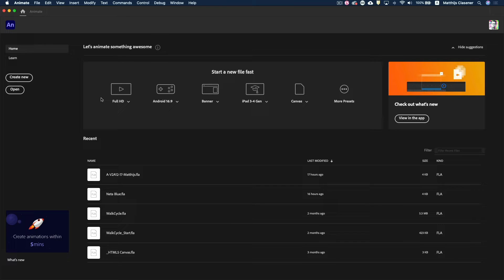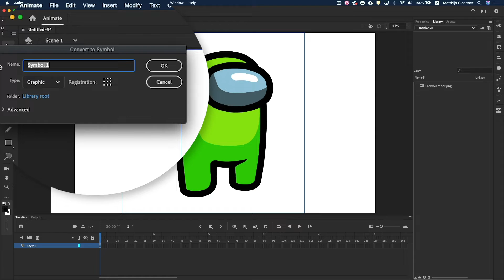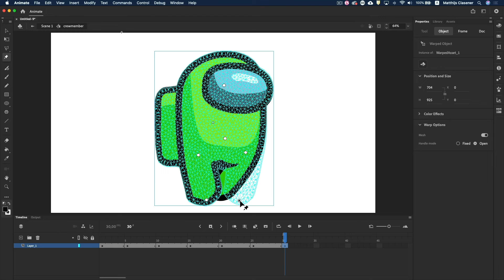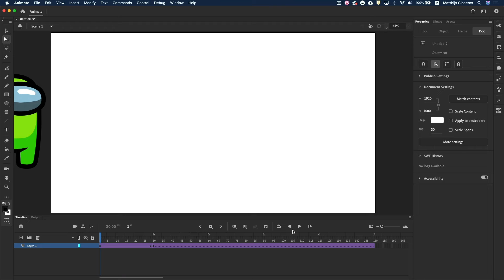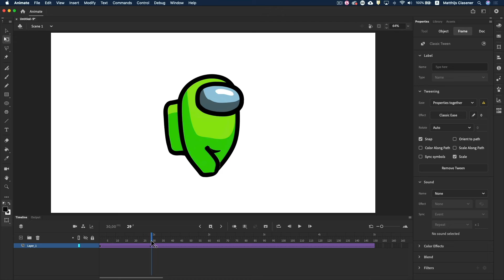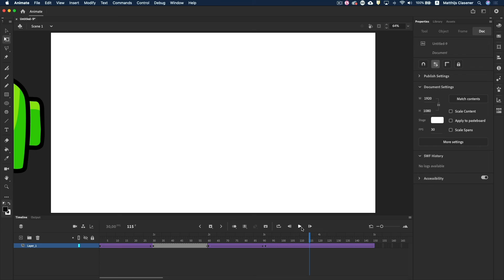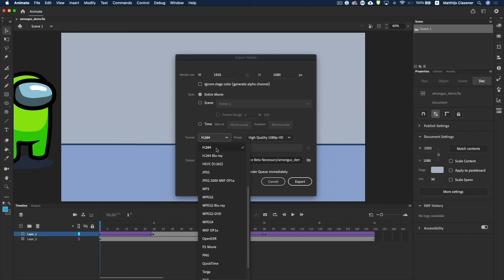Zo maak je een AMONG US animatie! | GLR Tutorial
Speel jij Among Us? Dan ben je vast benieuwd hoe je een crewmember of imposter laat bewegen in Adobe Animate? Docent Matthijs Clasener legt het je uit in deze speciale Among Us GLR Tutorial.

💚 OVER GLR 💚

Creatief, innovatief en lekker eigenwijs, dat is het Grafisch Lyceum Rotterdam (GLR). Een echte vakschool in het hart van Rotterdam, waar alles draait om media, entertainment en technologie. Maak kennis met onze opleidingen en ontdek de vele mogelijkheden. We hebben ook een vmbo!

💚 SOCIAL MEDIA 💚

Heb je vragen en wil je in contact komen met het GLR? Dat kan! :)

🎓 MBO

Heer Bokelweg 255, 3032 AD Rotterdam
Postbus 1680, 3000 BR ROTTERDAM
Telefoon: 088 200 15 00

🎓 VMBO VOOR VORMGEVEN EN MEDIA

Stadhoudersplein 35, 3039 ER Rotterdam
Telefoon: 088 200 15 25